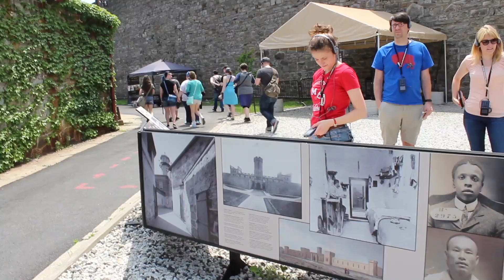I took her to prison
A couple clips I filmed when Rachel came to visit me in Philly. We visited the Eastern State Penitentiary and walked around Philly a little.